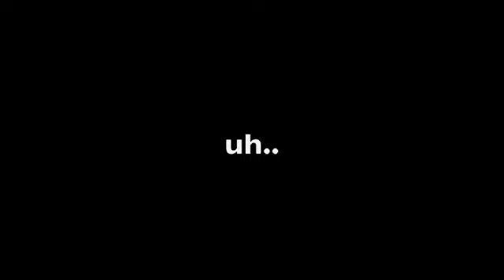Eating a bowl of Queerios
I'm auditioning for the bowl of queerios collab channel. Ehhh?